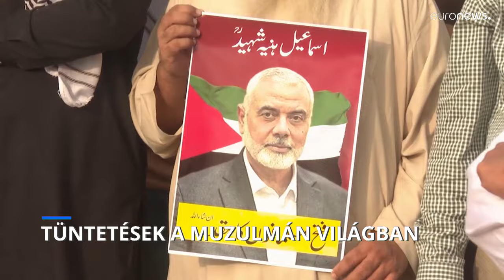A muzulmán világ több országában tüntettek a Hamász-vezér, Iszmail Hanije meggyilkolása miatt.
A teheráni demonstrálók azt hangoztatták, hogy "Izrael agressziója végzetesen gyengíti a régió békéjének megmaradt részét".